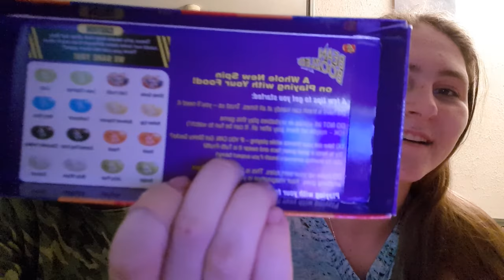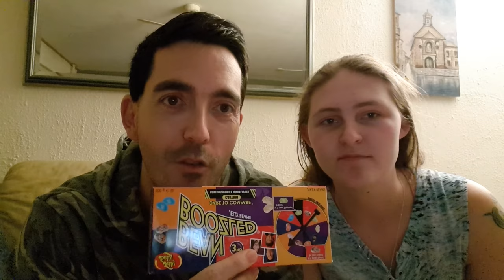BEAN BOOZLED CHALLENGE #01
Ook wij hebben vandaag de Bean Boozled challenge gedaan !
Wij raden het niet aan, maar als je echt wil kunnen we je niet tegen houden. Er zitten paar lekkere tussen maar ook een paar die echt vies zijn.
Vond je de video leuk ?
Doe dan een duimpje omhoog!
Laat een reactie achter onder de video.
Heb jij nog leuke ideeën voor challenges  ? Laat het ons dan zeker weten!

Ik heb 2 jaar terug deze fotoshoot van mij en Paulus (het paard) laten maken
Bedankt voor het kijken naar weer een nieuwe video !

↪ Doe een blauw duimpje omhoog als je de video leuk vond!
↪ Vergeet zeker niet een reactie achter te laten met wat je er van vond!